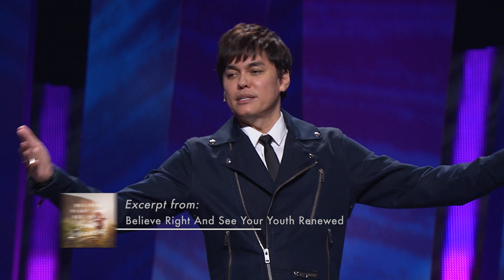Believe Right And See Your Strength Renewed | Joseph Prince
People have gone to great extremes to retain their youth. But as children of God, we have a better and surer way: Simply believe right, and we will see our youth renewed! Join Joseph Prince as he shares from Scripture how to walk by faith and enjoy the Lord’s promise of youth renewal in your life. Experience divine health and strength fill your body when you begin to:

• Fill your heart with faith pictures of youthfulness from God’s Word.
• Speak forth what God says about you instead of what you see in yourself.
• Stop speaking the world’s language of death and decay.
• Grow in the same spirit of faith that Caleb from the Bible had, which caused him to receive power and boldness to walk in God’s purposes for him at 85 years old.

Start renewing your mind according to God’s infallible Word, and you’ll experience the same (or even greater) life and health than you had in the days of your youth!